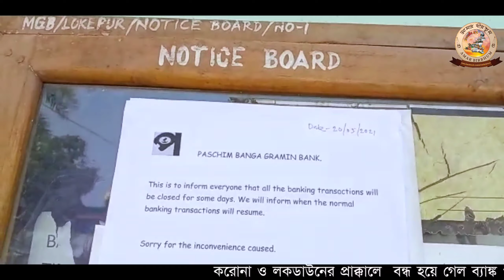করোনা ও লকডাউনের প্রাক্কালে বন্ধ হয়ে গেল ব্যাঙ্ক পরিষেবা, লোকপুরে